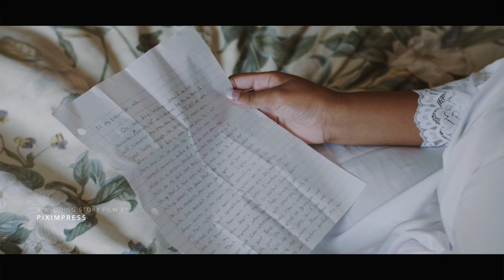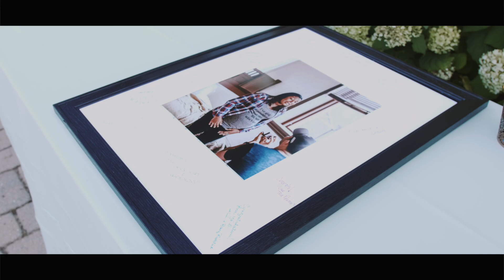Ashley + Sami / Lexington VA / Irvine Estate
The Fortin family met while playing soccer. Sami explained how when they first saw each other Ashley didn’t want to look at him, and he later found out that she had a secret crush on him. Their maid of honor was actually the one who confirmed Sami’s availability for Ashley when they started dating. Because of his crazy work schedule and job that took him far away from home, Sami popped the question over the phone. Unfortunately, the line became disconnected and Ashley panicked! Once he arrived back home, they took no time before getting married on 03/06/18 in a local court house. However, they also wanted to celebrate their union with family and friends, which they did on July 27, 2019 at Irvine Estate (Lexington, VA).